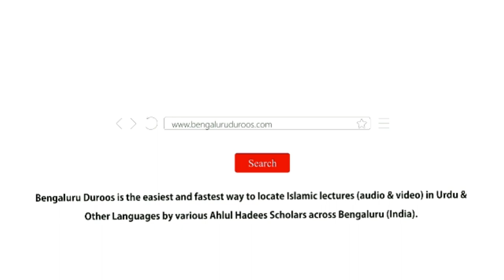Yateem Kaun? by Shaykh Mohammed Azharuddin Madani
Yateem Kaun? by Shaykh Mohammed Azharuddin Madani from the short video series based on the book "Huqooq Wa Faraiz" written by Shaykh Hafiz Salahuddin Yousuf